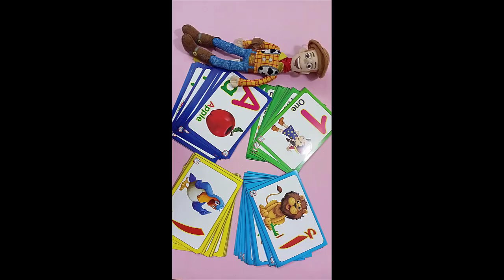رسم وتلويين شخصيات كرتون أبطال بلباس النوم /البومة حزينة وغضبانة